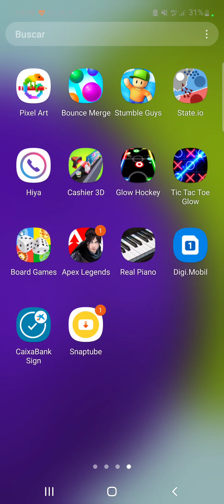Hockey contra dos compañeros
Mi campo es el de abajo y el de mis rivales es el de arriba.